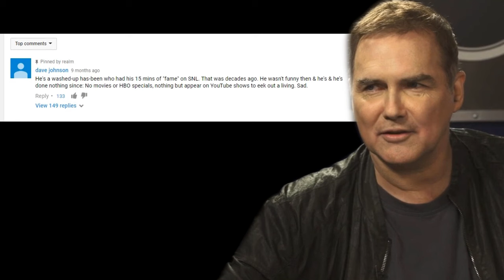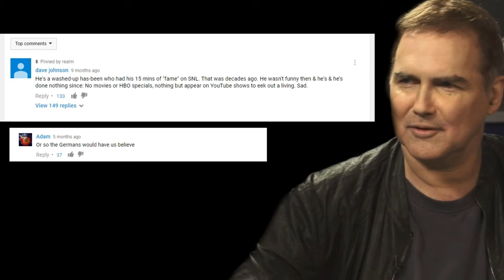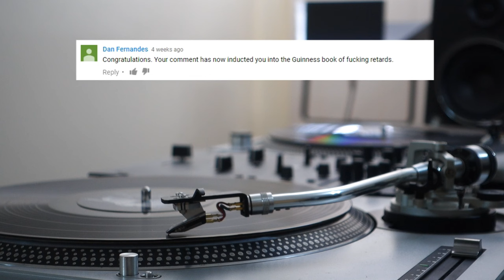Norm Macdonald : Best Of Jokes Part 2